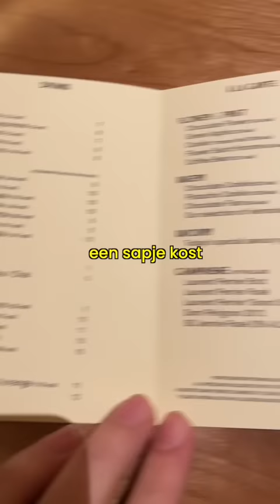De duurste bakker ter wereld!